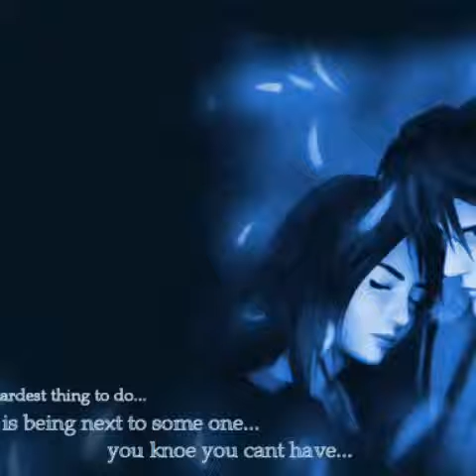Squall and Rinoa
Mirrors